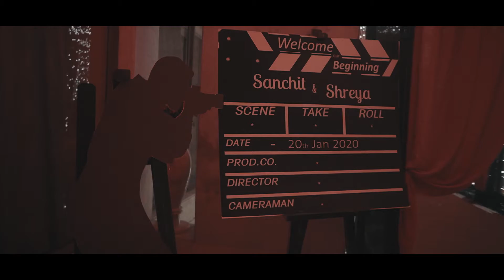Shreya + Sanchit || Wedding Teaser ||FrameEverfilms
Music copyright :-Axel Thesleff - Red Sun